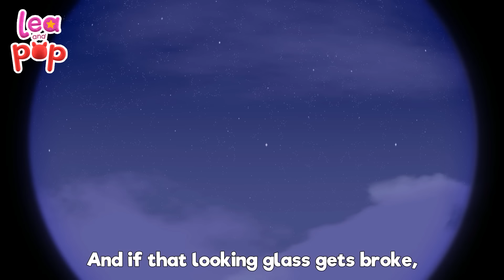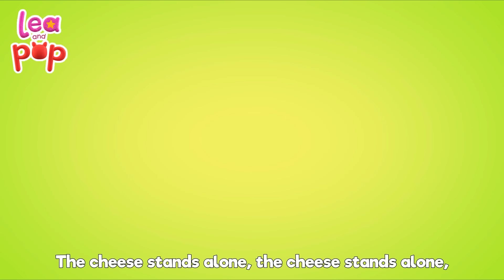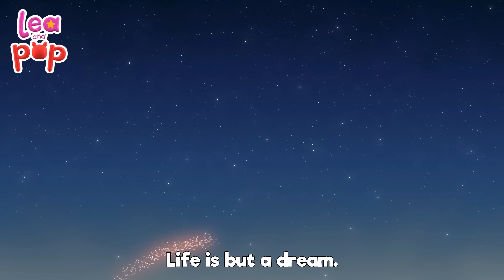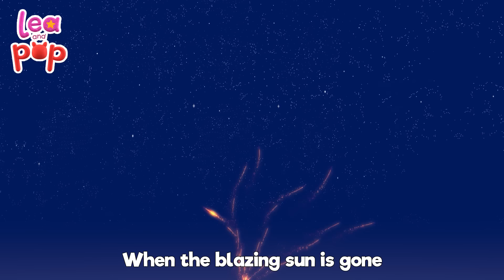This Little Piggy and A Sailor Went to Sea More Kids Songs | Nursery Rhymes -Lea and Pop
This Little Piggy Lyrics

This little piggy stayed home,
This little piggy had roast beef,
This little piggy had none,

And this little piggy cried "wee wee wee" all the way back home.
Welcome to the enchanting world of LooLoo Kids, where nursery rhymes and kids' songs come to life with vibrant animations! 🎶 Join us on a fantastic journey filled with the playful rhythm of "This Little Piggy" and the adventurous tale of "A Sailor Went to Sea."

Our channel is a treasure trove of educational delights, featuring learning songs, daily life activities, and exciting hobbies that captivate young minds. 🌈 Dive into a world where fun and learning dance hand in hand, creating a magical experience for every child.

Are you ready to sing, dance, and learn with us? 🚀 Don't forget to spread the joy by giving us a thumbs up. As we bid you farewell, we can't wait to continue creating countless moments of laughter and learning together. 🌠💖